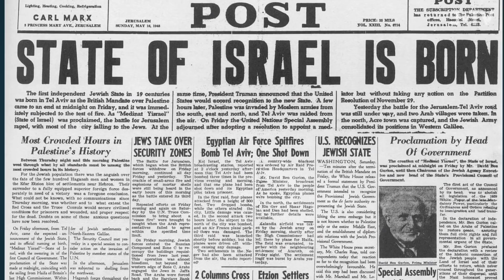The Middle East Conflict: Who Wants Peace?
To get peace between the Israelis and the Arabs there needs to be a willingness for peace. Has there always been? From whom? Historian and author Ken Spiro explains.